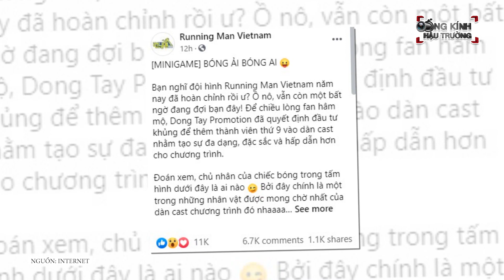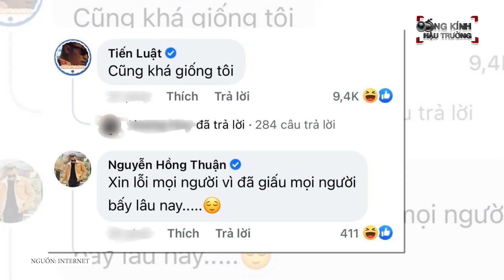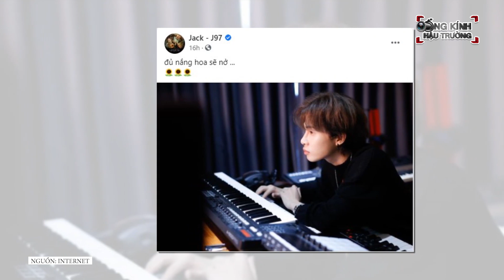Hết tung demo NHÁ HÀNG bài mới, Jack tiếp tục "CHỐT SỔ" thành viên thứ 9 của Running Man Vietnam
Không biết sau cú twist là thành viên thứ 9 thì nhà sản xuất có tiếp tục thêm cú twist thành viên thứ 10 không???

Tưởng đã "chốt sổ" với đội hình 8 thành viên gồm Trường Giang, Trương Thế Vinh, Jun Phạm, Ngô Kiến Huy, Liên Bỉnh Phát, Karik, Lan Ngọc, Thuý Ngân, Running Man Việt mới đây đã bất ngờ tung cú twist: mùa 2 sẽ có tất cả 9 thành viên.

Cụ thể trong bài đăng tung hint về chiếc bóng của thành viên cuối cùng, fanpage Running Man Vietnam chia sẻ: "Để chiều lòng fan hâm mộ nên ban tổ chức đã quyết định đầu tư khủng để thêm thành viên thứ 9 vào dàn cast nhằm tạo sự đa dạng, đặc sắc và hấp dẫn hơn cho chương trình. Đây chính là một trong những nhân vật được mong chờ nhất của dàn cast Running Man Việt mùa 2".